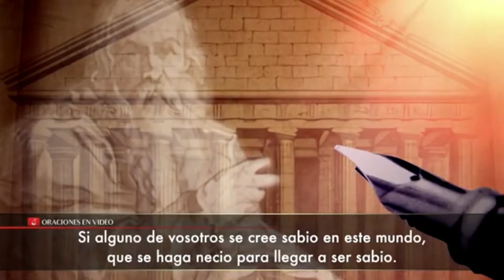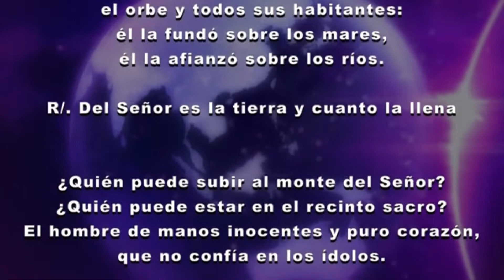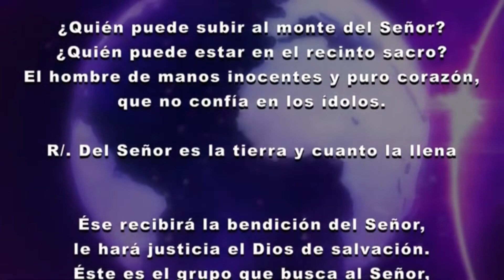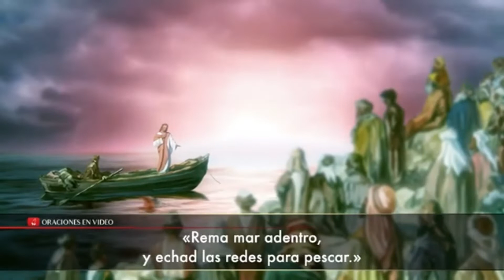Evangelio del día 03 de Septiembre 2020